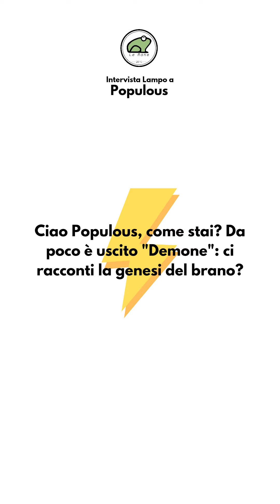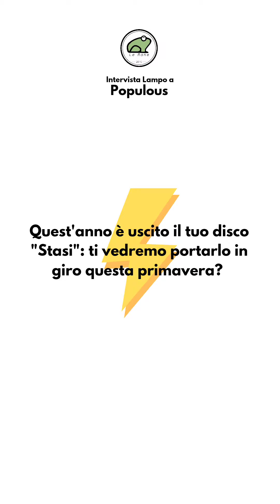Intervista Lampo a Populous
In questa nuova 𝘐𝘯𝘵𝘦𝘳𝘷𝘪𝘴𝘵𝘢 𝘓𝘢𝘮𝘱𝘰 abbiamo fatto due chiacchiere con 𝗣𝗼𝗽𝘂𝗹𝗼𝘂𝘀, che la scorsa settimana ha pubblicato il suo nuovo singolo "𝘋𝘦𝘮𝘰𝘯𝘦". Il brano lo ha visto collaborare con 𝗩𝗲𝗿𝗴𝗼, ex concorrente di 𝘟 𝘍𝘢𝘤𝘵𝘰𝘳 2020. Un singolo che, pur mixando dembow jamaicano e kuduro portoghese, ha il desiderio di suonare come moderno pop italiano. Il sound oscuro e minimale di Populous crea il perfetto contrasto alla voce di Vergo, semplice e ultra melodica.